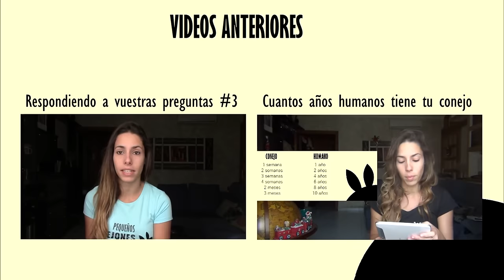Enseña trucos a tu conejo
¡Hola chicos! Ya que muchos me lo habéis pedido, aquí tenéis un par de trucos para entrenar a vuestros conejos. Son sencillos y son la base de entrenamientos más complejos. ¡A ponerlo en práctica!

APARTADO DE CORREOS:
Deborah Santana
Apdo. Correos 101
CP: 38320
Santa Cruz de Tenerife (Canarias)
España

Si me envías una carta a este apartado de correos y quieres asegurarte de que me llega, sigue al perfil de Instagram: @conecartas